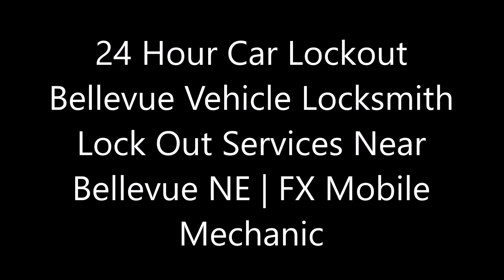24 Hour Car Lockout Services Near Bellevue NE | FX Mobile Mechanic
24 Hour Car Lockout Bellevue Vehicle Locksmith Lock Out Services Near Bellevue NE | FX Mobile Mechanic
Bellevue Car Locksmith Services, fast, safe, reliable on-demand car locksmiths and lockout services 24/7/365: Looking for vehicle lockout services near Bellevue NE? Locksmith Bellevue provides locksmith services to customers in an emergency (locked out of your auto or car, key broke off in the door, or the lock is broken) as well as by appointment (when it can wait until tomorrow).Some services we offer are car lock out, car lock replacement, car lock repair, ignition replacement, ignition repair, car key extraction, broken lock replacement. Best auto lockout services in Bellevue NE! Searching for a lockout service? FX Mobile Mechanic Services Omaha has car door unlocking services that can help you when you have a car lockout.
CAR LOCKOUT SERVICE BELLEVUE - 24 HOUR EMERGENCY LOCKSMITH
24/7 Car Lock Out Service. For a car locksmith in Bellevue that you can depend on, we are the reliable locksmiths you can turn any time of the day or night. Our 24 hour emergency locksmith services in BELLEVUE include car lockout service to resolve car lock out accidents.
Lost your car keys? locked your car keys in your car? Give FX Mobile Mechanic Services Omaha a call and we will arrive promptly to provide professional car lockout service!
Our car locksmith department is fully trained and equipped to deal with any situation. One of the most common, is that our customers have locked their keys in their car. It’s really not as rare as you think!
If your keys are locked in your car or trunk, are lost or broken, or have snapped in the ignition, FX Mobile Mechanic Services Omaha can deal with it. We can provide the following car lockout services:
• Car lockouts
• Trunk opening
• Key replacement and duplications
• Transponder key programming
• Broken key extraction

CAL US FOR:
• Automotive Locksmith Bellevue
• Locksmith Bellevue
• Car Locksmith
• Locksmith North Bellevue
• Locksmith BellevueNear Me
• Locksmith Near Me
• Half Price Locksmith Bellevue
• Cheap Locksmith

BEST CAR LOCKOUT SERVICES NEAR BELLEVUE NE

SERVICES:
• MOBILE MECHANIC
• SEMITRUCK REPAIR
• RV REPAIR
• TIRE REPAIR
• FLAT TIRE CHANGE
• JUMPSTART
• FUEL DELIVERY
• CAR LOCKOUT SERVICES
• DIESEL REPAIR
• TOWING
• ROADSIDE ASSISTANCE